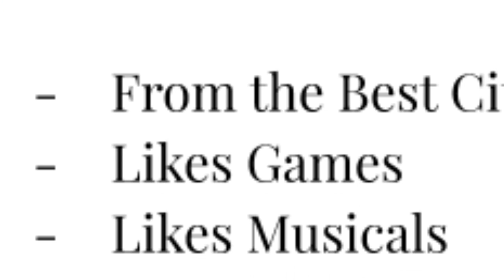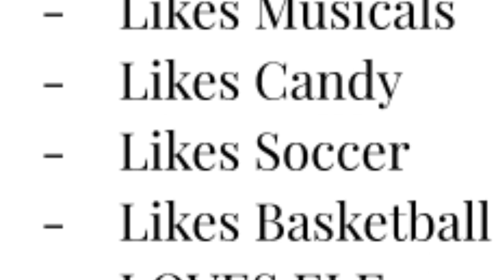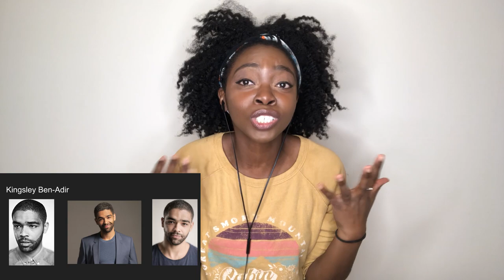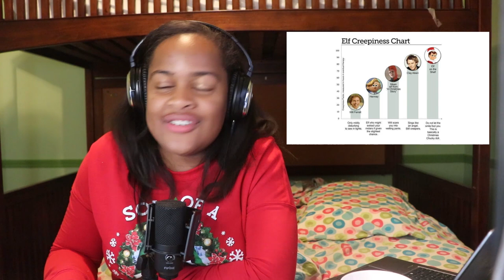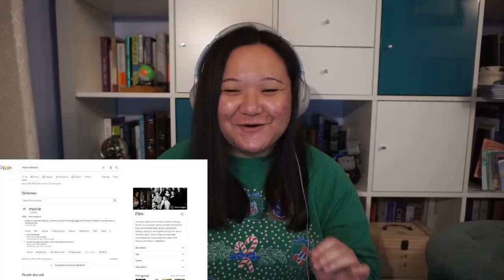The Ultimate Christmas Movie Debate!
MERRY CHRISTMAS EVERYONE!! WE FINALLY SETTLE THE AGE OLD QUESTION: WHAT IS THE BEST HOLIDAY MOVIE!

(or do we settle it)

What Holiday Movie is your favorite?

WE GOT AN INSTA: FOLLOW US AT @The354Squad for extra videos and fun behind the scenes stuff

Edited by Kendell